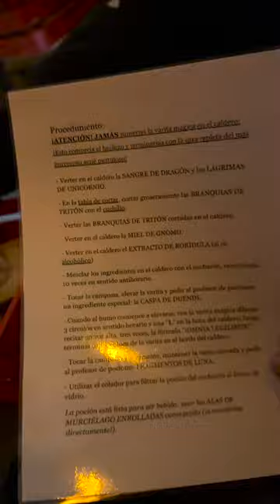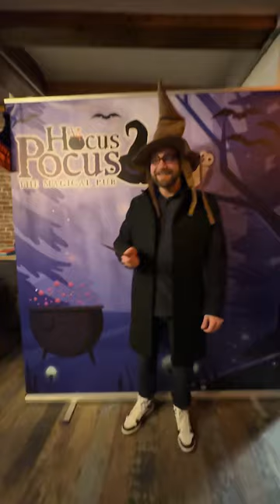“De Hogwarts a Valencia: Un Viaje Mágico a un Bar Temático de Harry Potter”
Hocus Pocus bar: La experiencia propone ambientar a los asistentes con la temática de Harry Potter, puntualmente en la sección de pociones aludiendo a distintos frascos de contenido alcohólico  “o no”, eso es de forma opcional. Cada frasco contiene un ingrediente que se deberá verter en el caldero siguiendo las instrucciones que se le brindan al momento de abordar la mesa.
Durante la experiencia podrás usar una túnica, varita y participas de un sorteo donde el premio mayor es el sombrero seleccionador, que obviously lo gane yo ja!
A mi parecer está bueno, si te nace hacer algo distinto en pareja o amigos, no hace falta ser fan de Harry Potter para pasarla bien ahí, les diría que cambien la música por la playlist de harry potter de spotify, y ya, las personas que te atienden son muy amables y simpáticos, está ubicado en una zona centrica super accesible de valencia, más abajo les dejo sus datos.

DIRECCIÓN:  C. Cerrajeros, 3, 46001 Valencia

Si te gustó el video, recomiendame canciones, sitios para visitar, juegos para el gameplay o rectas de cocina, para más información seguí leyendo que está mi contacto.